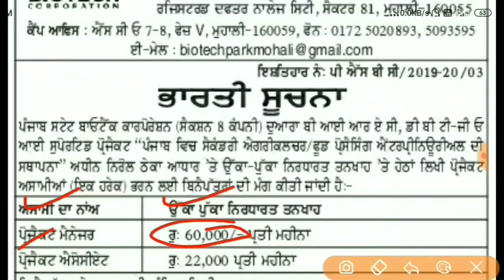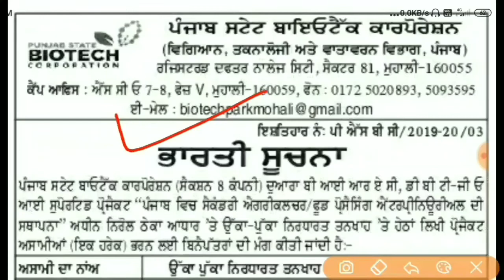Latest Punjab Recruitment | Sarkari Recruitment in Punjab | New Posts in punjab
Hi,

PUNJAB RECRUITMENT 2020
PUNJAB LATEST BHARTI 2020
EMPLOYMENT NEWS IN PUNJAB 2020
PUNJAB EMPLOYMENT NEWS
PUNJAB GOVTERNMENT JOBS 2020
PUNJAB 10TH PASS GOVT JOBS
LATEST PUNJAB RECRUITMENT 2020
LATEST JOBS NEWS IN PUNJAB
PUNJAB PATWARI BHARTI 2020
PUNJAB GOVT JOBS ALERT
LATEST PUNJAB GOVT JOBS MARCH 2020
GOVT JOBS NOTIFICATION IN PUNJAB
POLICE RECRUITMENT IN PUNJAB 2020
PATWARI RECRUITMENT IN PUNJAB 2020
GOVT JOBS ALERT IN PUNJAB
PUNJAB POLICE BHARTI
PUNJAB LATEST GOVT JOBS 2020
PUNJAB SARKARI NAUKRI MARCH 2020
JOBS IN PUNJAB
ROJGAR NEWS IN PUNJAB
SARKARI NAUKRI IN PUNJAB
NEW GOVT JOBS IN PUNJAB
CHANDIGARH POLICE BHARTI
RECRUITMENT PUNJAB 2020
LATEST PUNJAB GOVT JOBS IN MARCH 2020
ALL PUNJAB SARKARI NAUKRI 2020
PUNJAB ARMY TA BHARTI 2020
TEACHERS RECRUITMENT 2020
PUNJAB TEACHER BHARI 2020
PUNJAB TEACHER VACANCY 2020
INDIAN ARMY BHARTI IN PUNJAB 2020
PUNJAB ROJGAR SAMACHAR 2020
ROJGAR SAMACHAR PUNJAB 2020
PUNJAB MASTER CARDE EXAM 2020
LATEST PUNJAB GOVT JOBS IN FEB 2020
UPCOMING PUNJAB GOVT JOBS 2020-21
ANGANWADI RECRUITMENT PUNJAB 2020
LATEST PUNJAB GOVT JOBS FEB 2020
GOVT VACANCT IN PUNJAB 2020
PUNJAB TEACHER JOBS 2020
PUNJAB POLICE RECRUITMENT 2020
ONLINE JOBS IN PUNJAB 2020
OFLINE JOBS IN PUNJAB 2020
PUNJAB NEW RECRUITMENT 2020
MANSA PUNJAB GOVT JOBS
KAPURTHALA PUNJAB RECRUITMENT
PUNJAB JOBS FEBRUARY 2020
GOVT JOBS PUNJAB
SWEEPER BHARTI IN PUNJAB
BFUHS FARIDKOT RECRUITMENT 2020
NHM RECRUITMENT IN PUNJAB
CLERK RECRUITMENT IN PUNJAB
PUNJAB CLERK RECRUITMENT
JOBS IN JALANDHAR PUNJAB
JALANDHAR PUNJAB GOVT JOBS
PATIALA PUNJAB GOVT JOBS
GOVT JOBS IN PATIALA PUNJAB